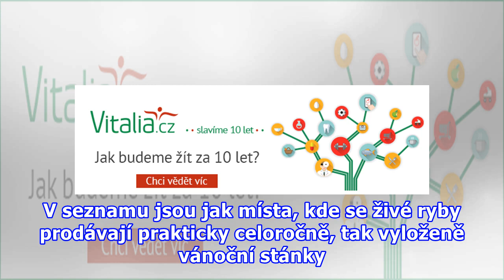Prodej kaprů 2018: kdy a kde koupíte vánoční rybu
Každý, kdo chce na Vánoce prodávat živé ryby, má ze zákona určité povinnosti. Jednou z nich je nahlásit minimálně sedm dní před zahájením prodeje příslušné krajské veterinární správě, kde a kdy hodlá ryby prodávat. Státní veterinární správa (SVS) nyní připravila pro zákazníky přehled všech těchto na...